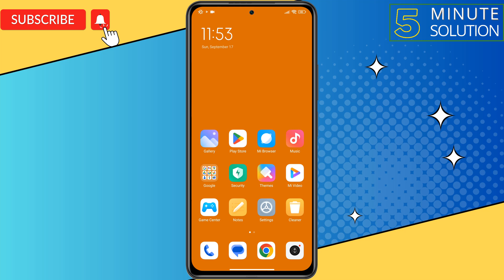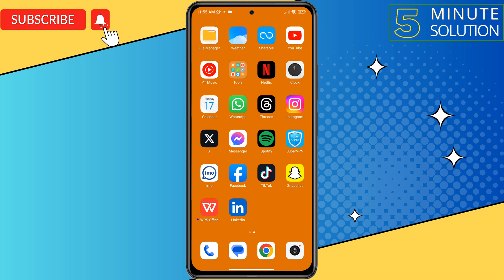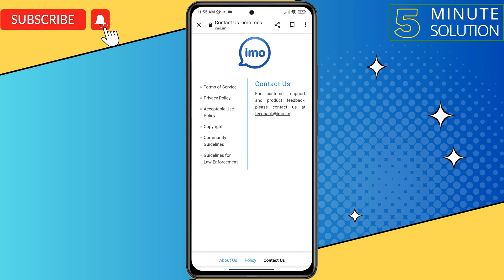How To Fix Verification code Not Coming on imo App 2025 | Solve Verification code Not Receive on imo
if your phone is not receiving an OTP in the imo application. The OTP is not received while changing the password while logging in or creating. here is how to fixed